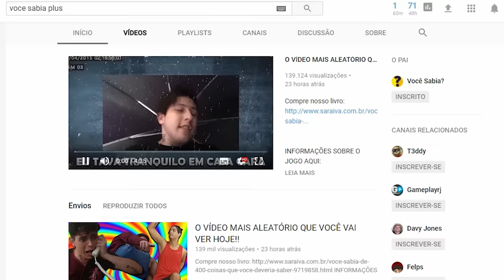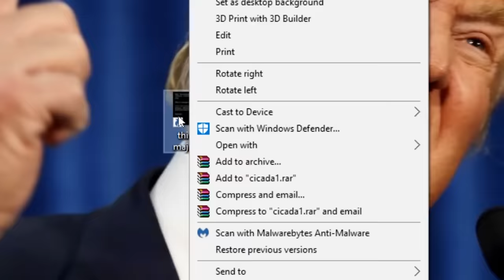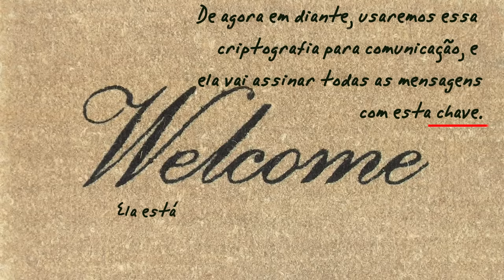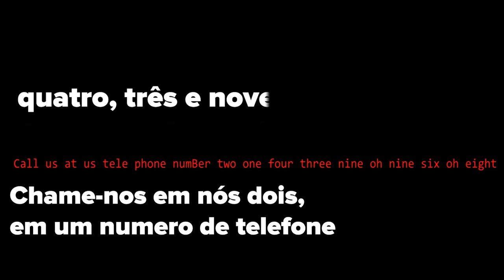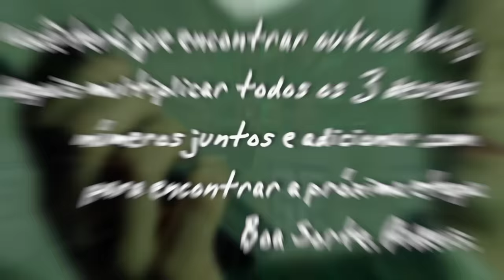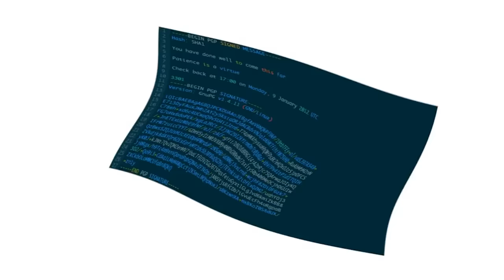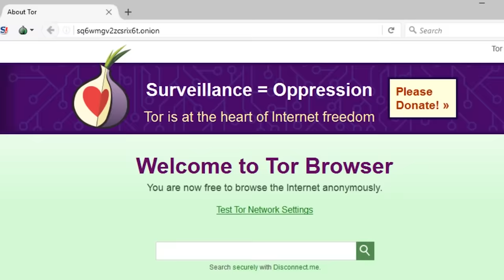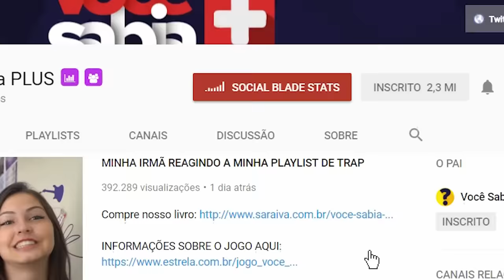CICADA 3301 - RESOLVENDO O PRIMEIRO ENIGMA !!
Você já ouviu falar da Cicada 3301, o maior mistério da Deep Web?? No vídeo de hoje vamos resolver passo a passo o primeiro enigma da cicada 3301.

E aqui um PC TOP com custo beneficio excelente que a Studio PC montou para os seguidores do Você Sabia

Edicao: Gustabloide